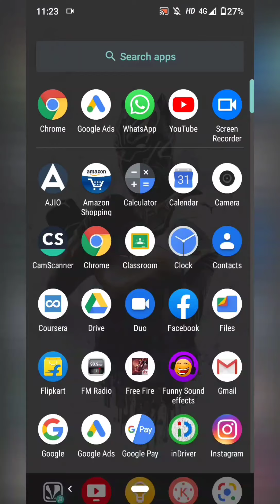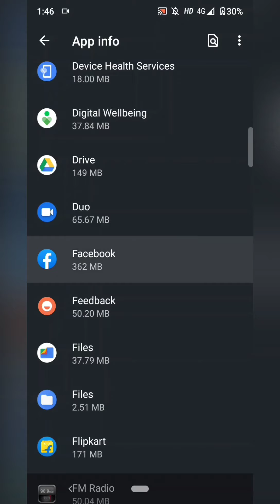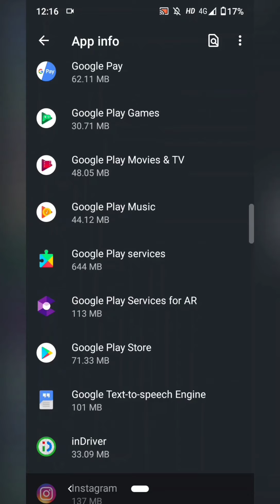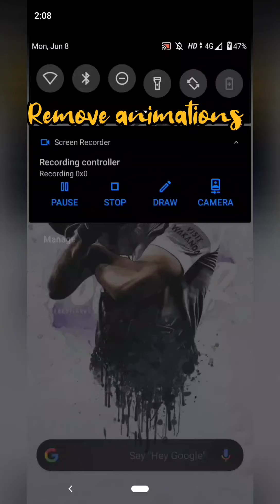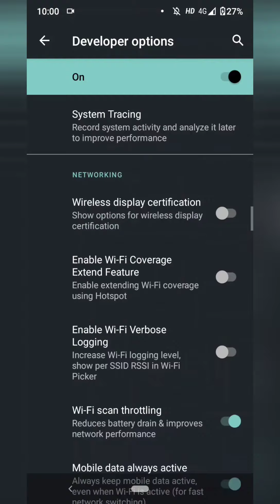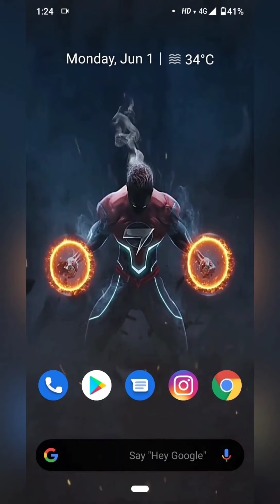How to boost gaming on Android || GPU rendering explained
Hey guys! Whassupp , I hope you guys are doing good.
Guys today I brought a video for you in which I will explain how to boost gaming on your Android device and I will also discuss GPU rendering, should you use it and if yes then when you should use it?
Thankyou guys.